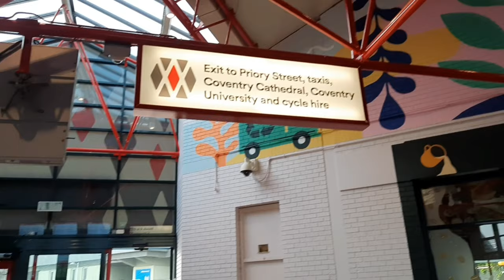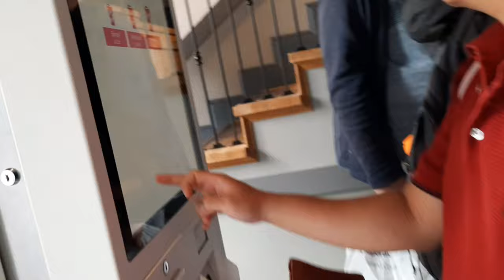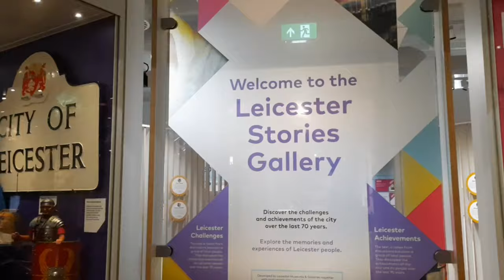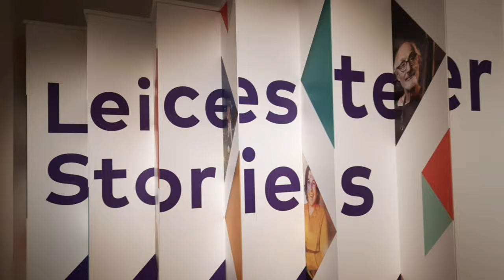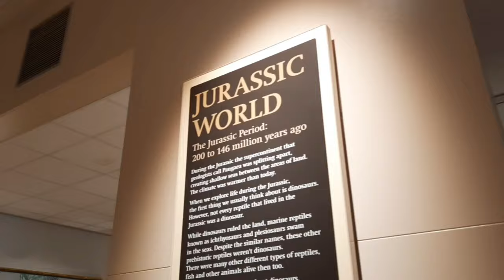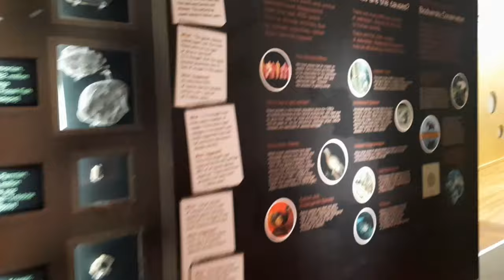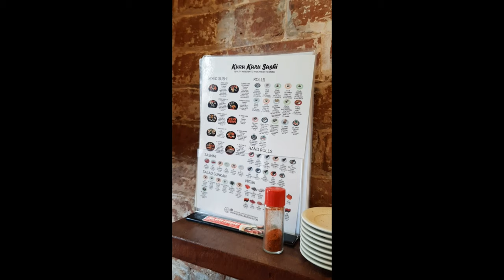Coventry to Leicester by National Express Coach | Leicester Museum & Art Gallery | Kuru Kuru Sushi